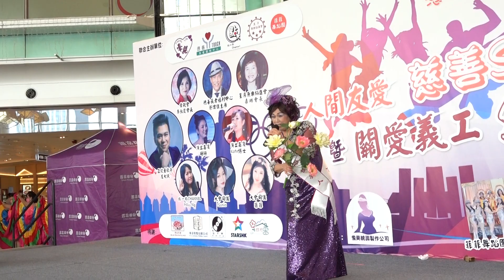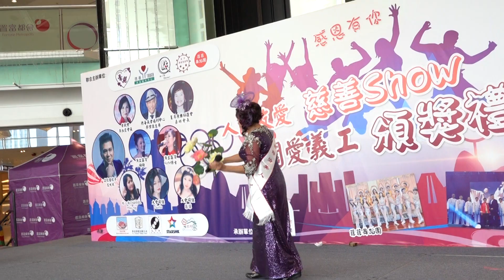00025 (2021.6.5) - 紅磡置富都會 - 江翠芬 (荷花香) ~ video by LWK